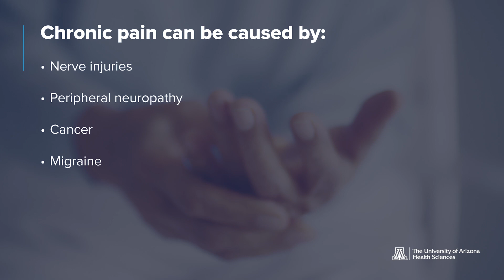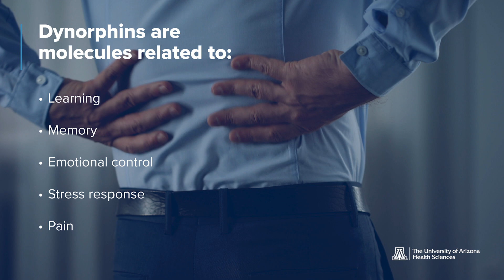Expert Insights: What Does Sleep Have To Do With Chronic Pain?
Frank Porreca, PhD, studies the underlying biological mechanisms of pain to help the estimated one-third of people in the United States who live with chronic pain from things such as nerve injuries, cancer and migraine.

He dives into the neuroscience of one promising link: sleep and chronic pain. His lab’s research on chemical messengers and receptors in human brain reveals how targeting specific areas of the brain may not only improve sleep, but also simultaneously improve chronic pain.

Dr. Porreca is a member of the University of Arizona Health Sciences Comprehensive Pain and Addiction Center and professor and associate department head of the Department of Pharmacology at the UArizona College of Medicine – Tucson. His main research goal is to translate science into medicine to help people with pain and addiction.